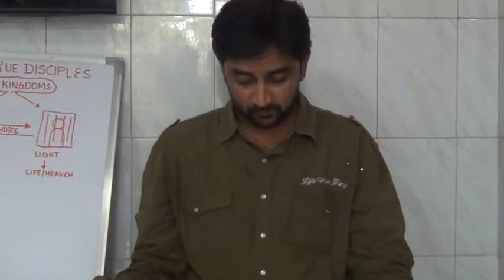59 THE PSALMIST BIBLE STUDY - THE TRUE DISCIPLES (Part 4) by ROGER MICHAEL FURTADO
Session 59 - 16th of July 2017 - Held at Nallasopara Fellowship.